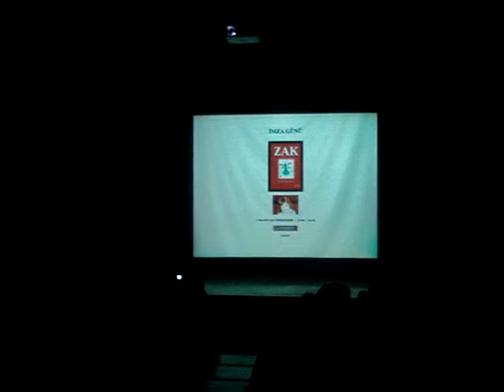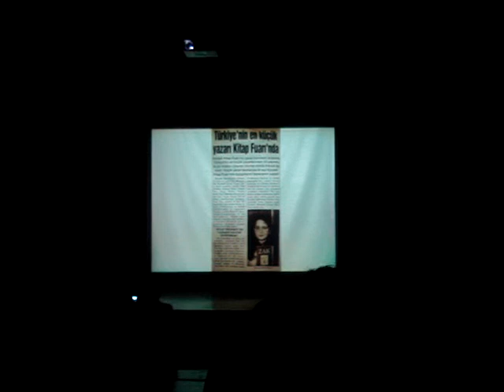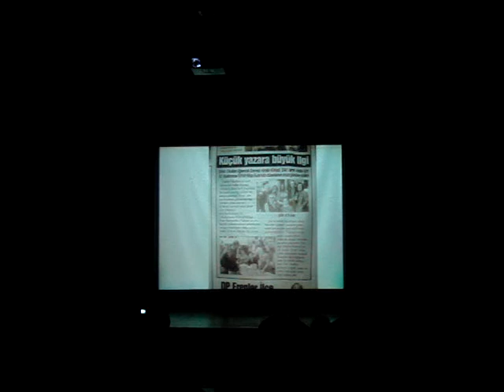part1_201403141400_zeynepalmilakoksal_zak_sahin_soylesi_part1_mdk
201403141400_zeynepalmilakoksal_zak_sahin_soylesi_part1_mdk